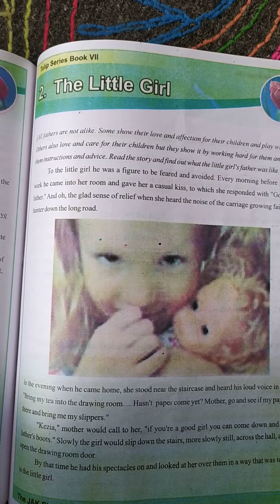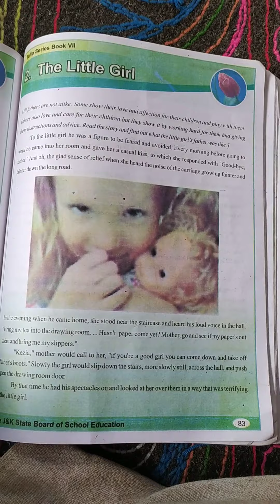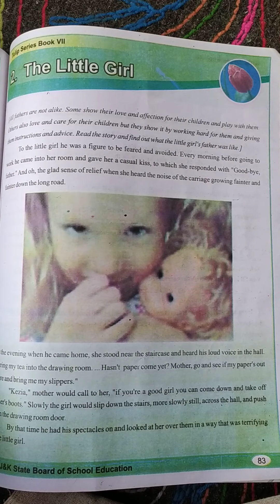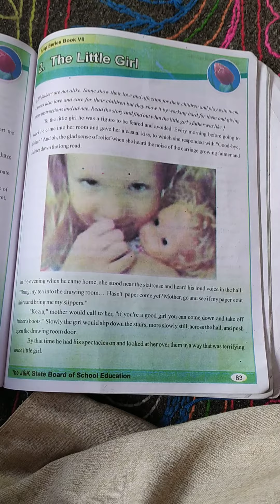Fayaz Maqbool tr BMS Tangdar nard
class 7th sub English topic the little girl